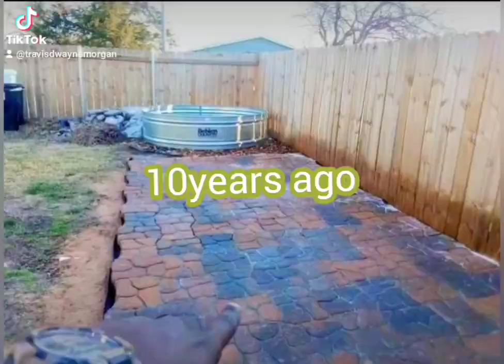Texas Landscape Company